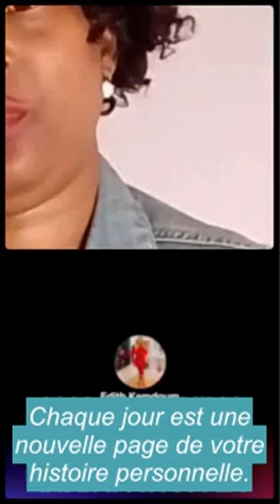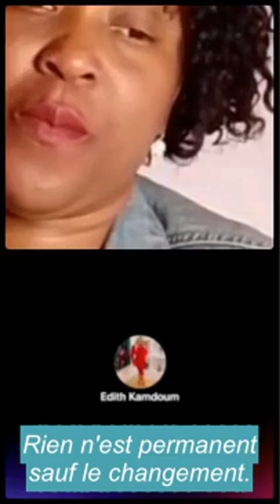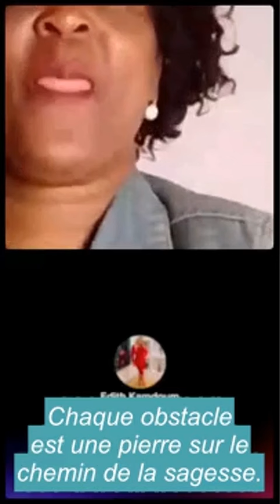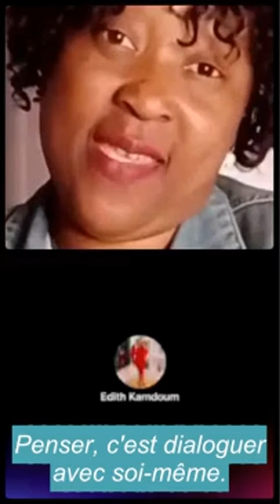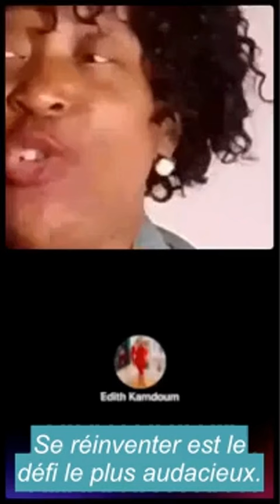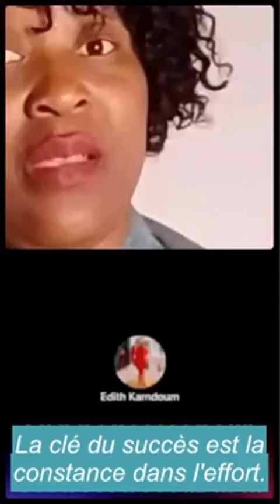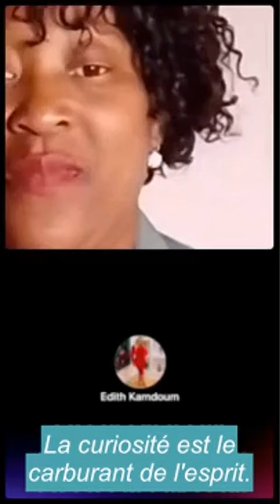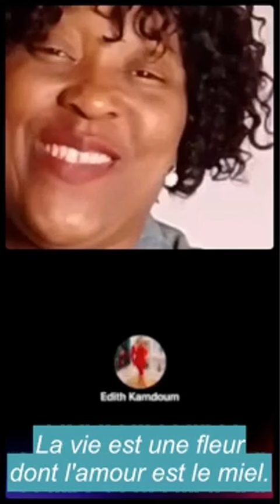Ndolo Mulema et son affaire de vente de piment à 50 euros : Michelle fait de graves révélations!